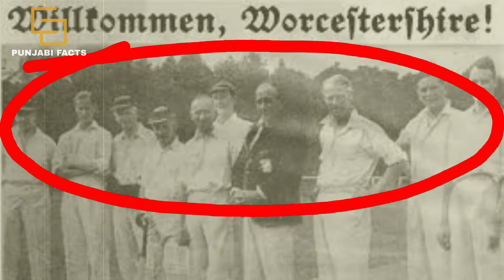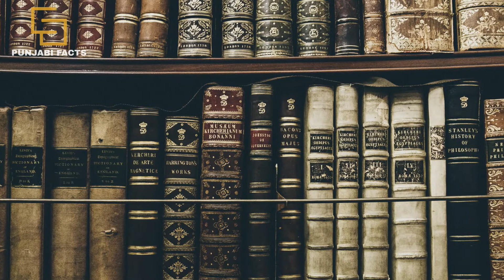Why Hitler Killed German Cricket Team | ہٹلر ہتھوں جرمن ٹیم دا قتل | @PUNJABI FACTS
It is said that Adolf Hitler killed German cricket team and eliminated cricket from the Germany  after a match between visiting British team and Germany ended up in a draw. Hitler saw the match and when he learnt that the match ended with no result he was very angry about the time lost in the process.and he orders to kill cricket team.It is just a story or there is reality in it.In this video we ll explore the facts.

@PUNJABI FACTS